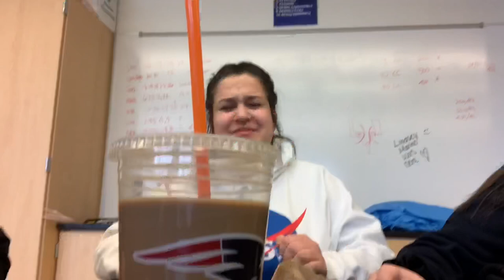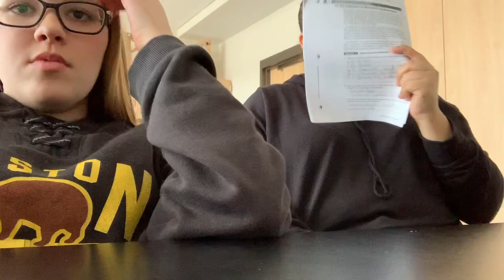What Farm School Is really like! (Part One)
Had to repost, part two of Danielle’s part coming out tonight! Enjoy!